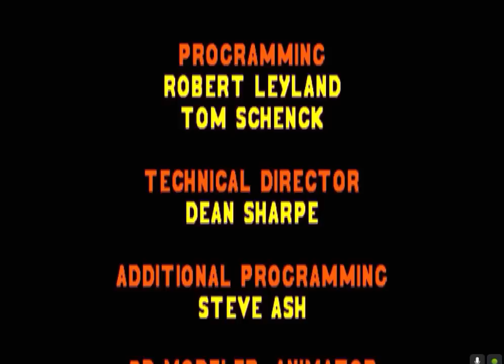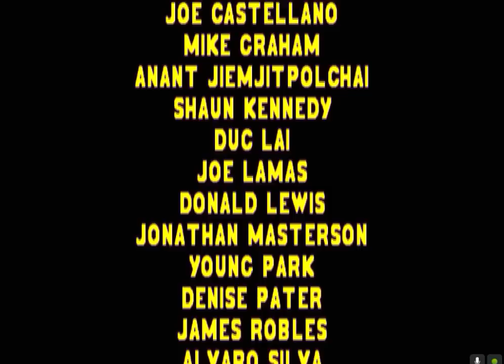Los simpson wrestling / El juego de luchas de los Simpson JUEGO COMPLETO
El juego se desarrolla en diferentes escenarios de Springfield. Por cada lucha ganada se obtienen puntos que permiten acceder a personajes cada vez más fuertes.

En la lucha libre está prohibido usar elementos contundentes, aunque aquí sí está permitido, ya que Bart usa su patineta para golpear a sus oponentes. Se dice que es uno de los mejores juegos de la historia.

Personajes desbloqueados

Homer Simpson
Bart Simpson
Lisa Simpson
Marge Simpson
Willie
Barney Gumble
Krusty
Apu Nahasapeemapetilon

Personajes bloqueados
Bumblebee Man
Moe Szyslak
Professor Frink
Ned Flanders

Personajes Bonus

C. Montgomery Burns & Smithers
Kang
Itchy
Scratchy
Maggie Simpson